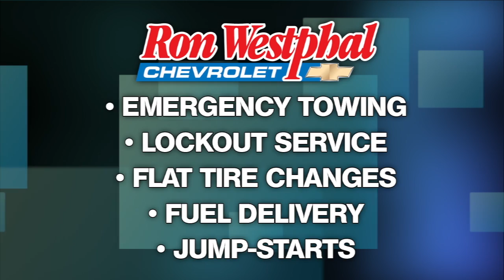2013 Chevrolet Impala-Westphal Chevy-Aurora Oswego, IL 60503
This is a short video introduction to the 2013 Chevrolet Impala at Westphal Chevy in Aurora Oswego, IL.  30 and 34 where Aurora meets Oswego, IL.